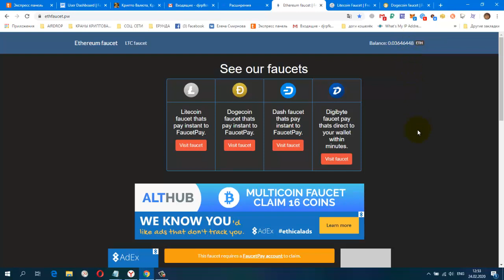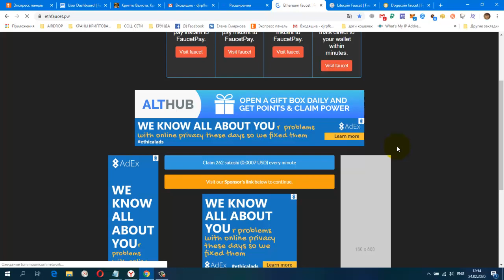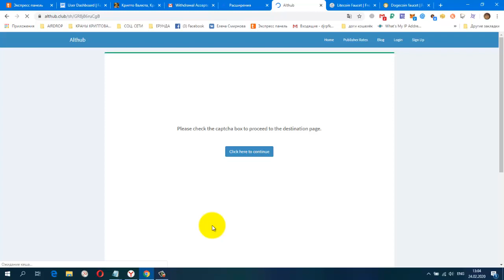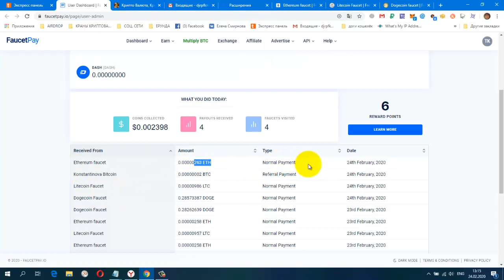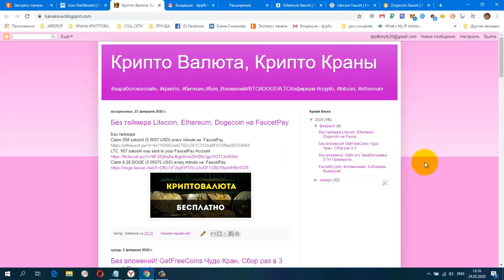Криптовалюта Без вложений!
Без таймера Litecoin, Ethereum, Dogecoin на FaucetPay
Ethereum
НОВАЯ ЗАРУБЕЖНАЯ СОЦ. СЕТЬ. ДЛЯ ЗАРАБОТКА И РЕКЛАМЫ.
постепенно будут добавляться новые краны.
Мои дополнительные ютуб каналы
ССЫЛКА НА НОВОСТНОЙ ЧАТ VK.
Жду Вас
гугл группа
Бесплатная Реклама. Заработок в Интернете.
Домашний Бизнес в Интернет. Реклама.
Бесплатная Реклама, Для Всех !